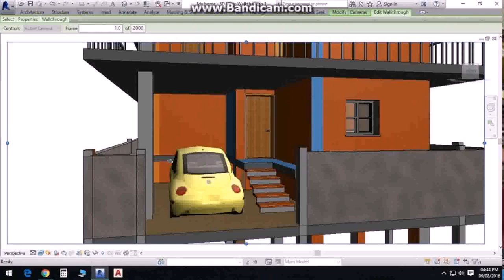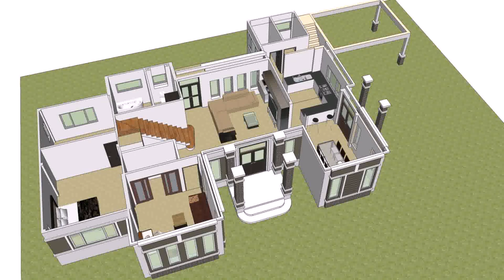House Design With Ground Floor Parking - DaddyGif.com (see description)